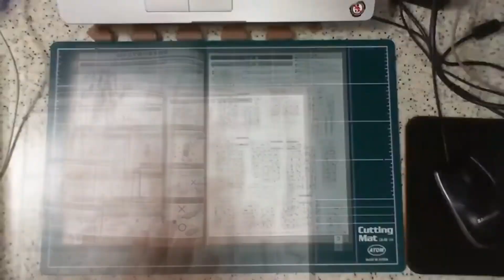[타임랩스-조립 256배속][RG] 더블오 라이저 + 잔라이저